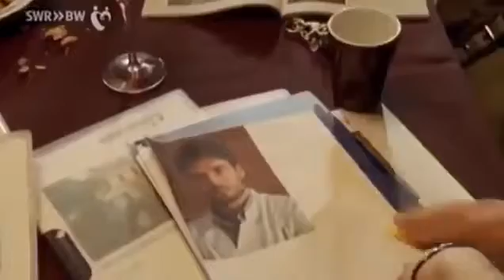Die Buntkarierten die besten liebesfilme 2016 4k